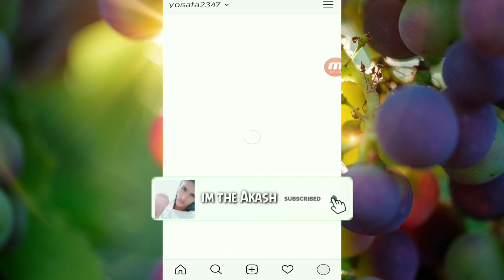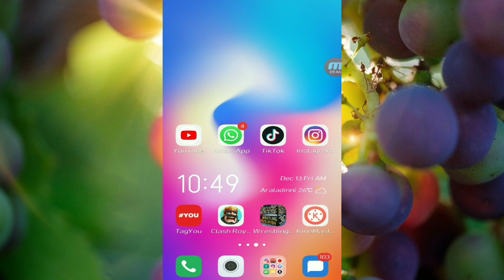How To Remove Action Blocked On Instagram Instagram action Blocked / Fix Instagram Action Blocked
- VIDEO DEKHNE AUR APKE PYAAR
AUR SUPPORT KE LIYE DIL SE

• Queries Solved -

instagram action blocked problem

hindi instagram action blocked like
instagram action blocked ko kaise
hataye instagram action blocked,
solution instagram action blocked
problem tamil instagram action blocked
2019 instagram action blocked adding

action blocked on instagram in english

instagram follow error action blocked
instagram action blocked following
2019 instagram action blocked fix 2019
2019 instagram action blocked tell us
instagram action blocked tell us ok,
instagram action blocked to follow